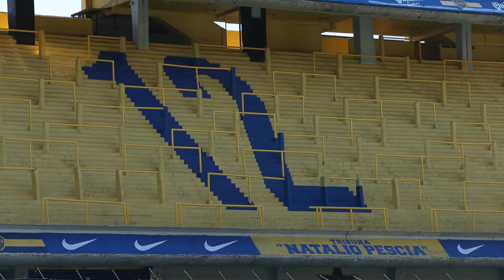LEONEL PERNÍA: "LA CULPA LA TIENE MARTÍN PALERMO" (ENTREVISTA EN LA BOMBONERA)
En su ciclo periodístico "Sin Cassette", el periodista Pablo Gonzalez se dió el lujo de hacer una entrevista al corredor de Super TC 2000, Leonel Pernía en el famoso estadio del club Boca Juniors, también conocido como "La Bombonera".

En esta entrevista Pablo Gonzalez y Leonel Pernía hablaron de todo: su momento en el Super TC 2000, su paso por las inferiores del club de futbol Boca Juniors, la relación con su hermano y el legado de su padre, el famoso Tano Pernía.

Un reportaje periodístico imperdible para los fanaticos de futbol y del automovilismo.